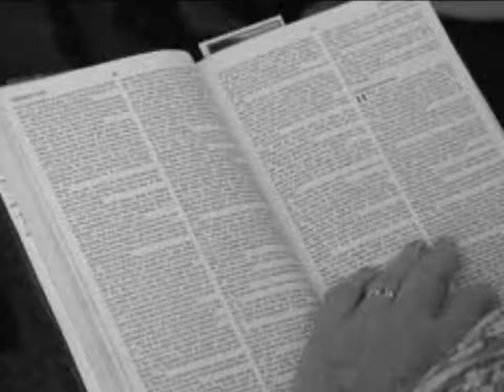Jesús es Verbo no Sustantivo_Ricardo Arjona